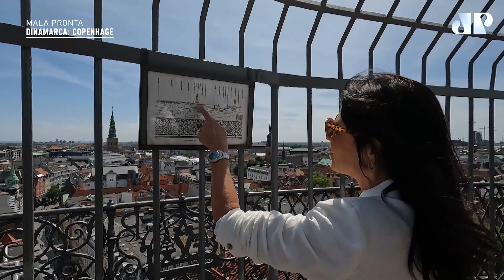Patty Leone apresenta a Torre Redonda: Uma das atrações mais famosas da Dinamarca | MALA PRONTA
O Mala Pronta te leva para conhecer Copenhagen, capital da Dinamarca. Patty Leone mostra a Torre Redonda, que é uma das atrações mais famosas da cidade. O observatório, que é também conhecido como Rundetårn em dinamarquês, é um edifício histórico localizado no centro da cidade. Foi construída no século XVII como um observatório astronômico e ainda hoje oferece uma vista panorâmica deslumbrante da cidade.